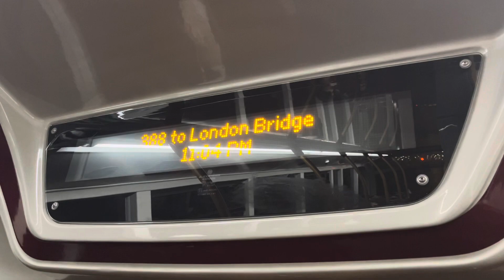Ibus 388 to London Bridge 12528 SN66 WRP